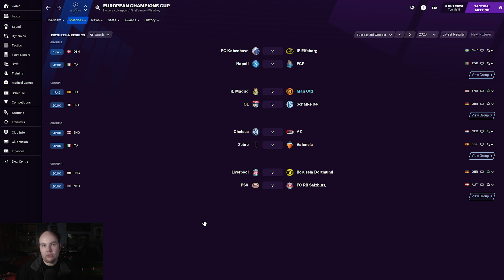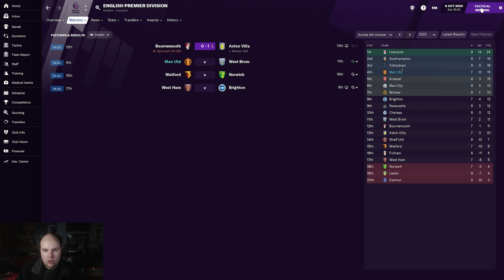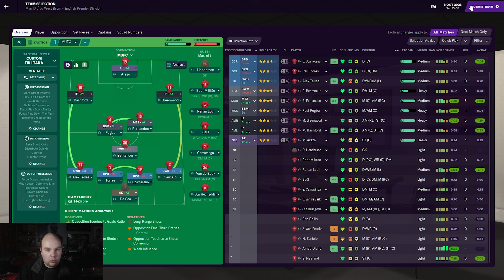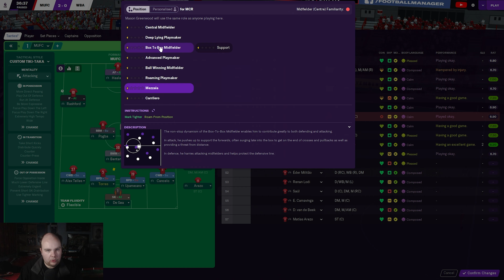FM21 - Rebuilding Manchester United - S4 EP2 - Powercut Interuptus Football Manager 2021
In this FM 21 lets play i take control of Manchester United as we start rebuilding to restore the glory days back on Football Manager 2021

My Equipment:

Microphone: Samson C01U Pro
Webcam: Logitech C920 HD Pro Webcam
Light: Elgato Keylight
Editing Software: Adobe Premiere Pro
PC Specs:

CPU: AMD Ryzen 5 2600X 3.6GHz Hexa Core
GPU: GeForce GTX 1060 6GB
RAM: 16GB
SSD: Seagate BarraCuda 2TB